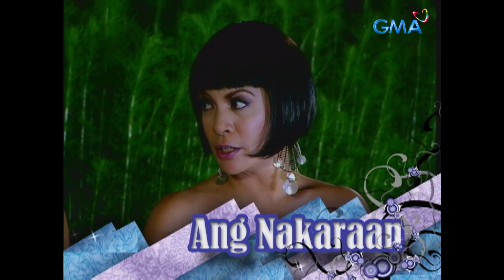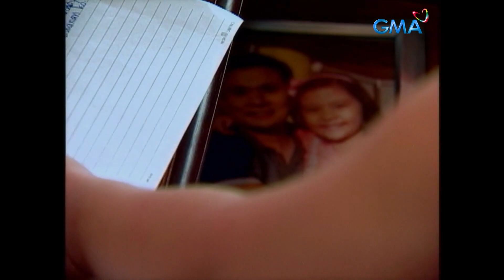My Daddy Dearest: Full Episode 32 (Stream Together)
After venting his anger to her daughter, Bong (Ogie Alcasid) asks for Camilla’s (Jolina Magdangal) help because, for the second time around, Daisy (Milkcah Nacion) is nowhere to be found.

"My Daddy Dearest" revolves around the story of Bong (Ogie Alcasid), a single parent who has no idea how to raise his daughter alone. Daisy (Milkcah Nacion) attempts everything to attract her father's attention, but due to one wish, everything goes beyond their imagination, transforming Daisy's father into a woman. Watch the full episodes of MyDaddyDearest and other GMA programs